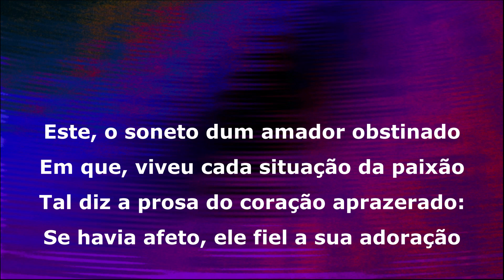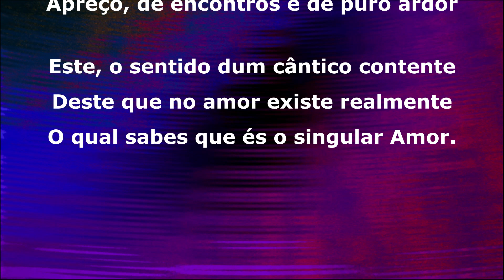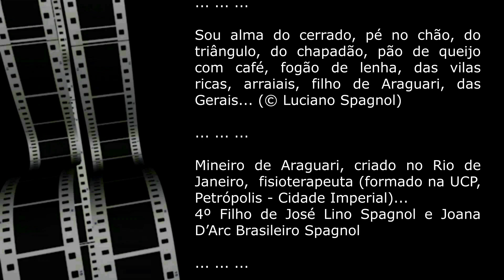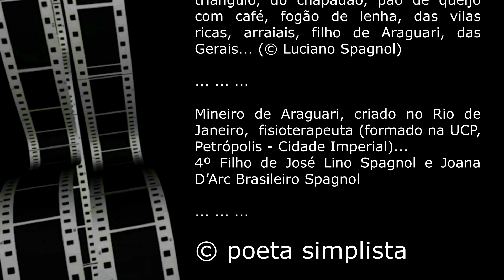ESTE... © Luciano Spagnol (poeta do cerrado)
ESTE...

Este, o soneto dum amador obstinado
Em que, viveu cada situação da paixão
Tal diz a prosa do coração aprazerado:
Se havia afeto, ele fiel a sua adoração

Este, o verso com sentimento ritmado
Dentre tantos sonhos, rimas de ilusão
Onde d’alma escoa o tom apaixonado
Enchendo o canto de fluida sensação

Este, o tinido sentimentalista profundo
Em que a nota poética, é um fecundo
Apreço, de encontros e de puro ardor

Este, o sentido dum cântico contente
Deste que no amor existe realmente
O qual sabes que és o singular Amor!

29/09/2024, 12’55” – Araguari, MG